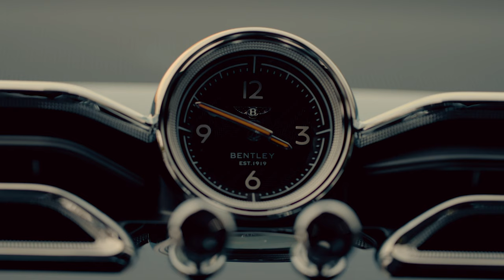Bentley Bentayga New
Bentayga V8 First Edition
Цвет кузова - фиолетовый (Sequin Blue)
Расширенный Цветовой ряд - Лак и Металлик
Цвет салона - Magnolia / Saddle
Сочетание цветов салона E
Спецификация Комфорт для 5-местного исполнения (для First Edition)
Пакет Firs Edition:
Пакет Mulliner Driving
Пакет Touring
Система Bentley Dynamic Ride
Аудиосистема Naim for Bentley
Эмблема First Edition на кузове
Накладки порогов с подсветкой и надписью «Bentley»
Светодиодная приветственная подсветка Mulliner в наружных зеркалах
Эмблема First Edition на передней панели
Вышитые крылья Bentley или First Edition
Контрастная прострочка First Edition
Пакет Comfort для передних сидений
Тоновое освещение
Коврики с высоким ворсом
3-х спицевый двухцветный кожаный руль с подогревом
Часы Breitling с черным перламутром
Ремни безопасности контрастного цвета
Электропривод открытия и закрытия крышки багажника Hands Free
Спецификация для курящих
Неполноразмерное запасное колесо
Зарядное устройство для АКБ (Евроадаптер)
ПАКЕТ MULLINER DRIVING:
22-дюймовые 10-спицевые легкосплавные колесные диски jкрашенные в черный цвет, с алмазной проточкой. Можно заказать альтернативные диски.
Ромбовидная прострочка обивки сидений и панелей дверей
Вышитые эмблемы Bentley
Педали Bentley с литерой «B»
Крышка топливного бака с ювелирной отделкой
Металлическая крышка топливного бака
Пакет Colour
ПАКЕТ COMFORT ДЛЯ 5 СИДЕНИЙ
При 5-местной конфигурации добавляется следующее оснащение:
Функция вентиляции
Подголовники Comfort